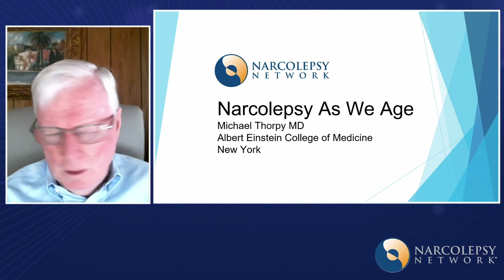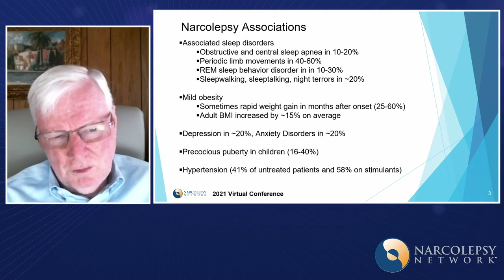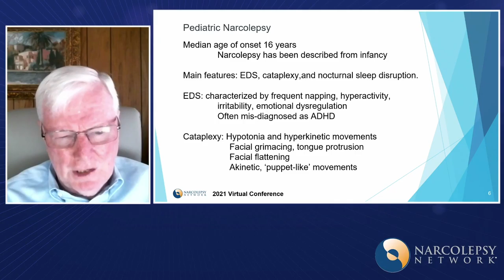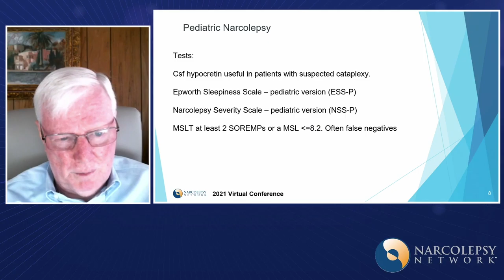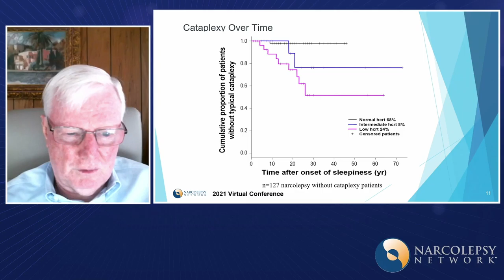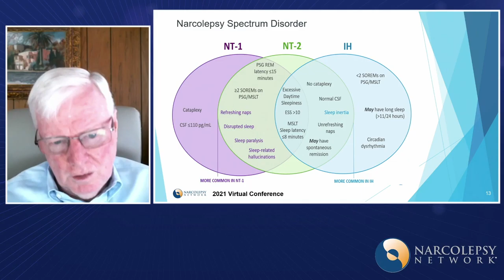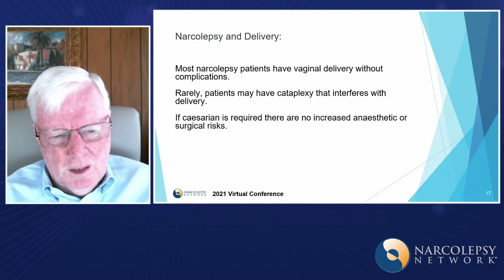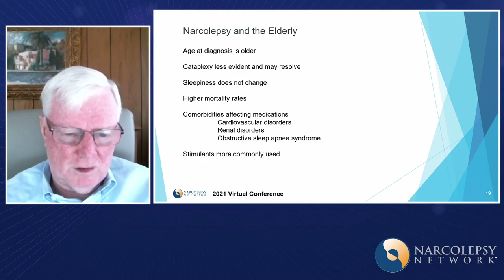Narcolepsy as We Age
with Dr. Michael Thorpy